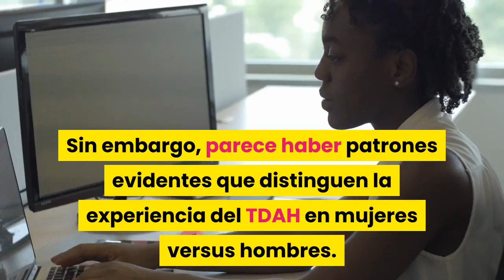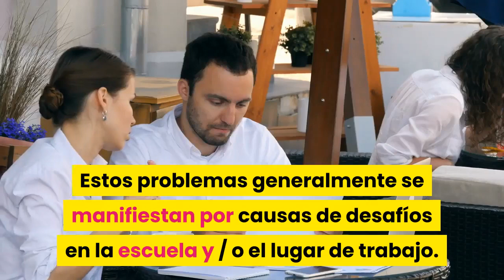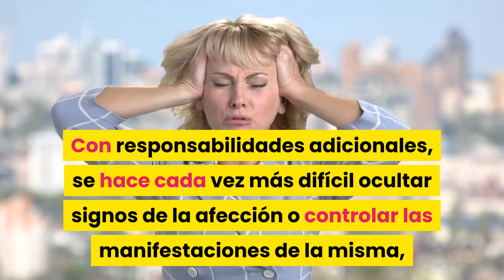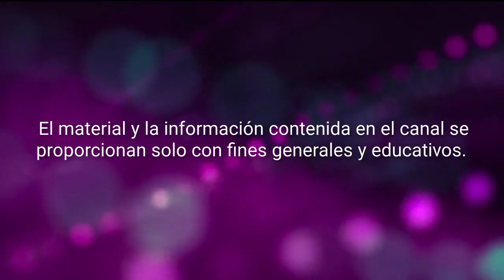Una Guía Simple Para El TDAH En Mujeres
Si bien cualquiera puede contraer TDAH ( Trastorno por Déficit de Atención e Hiperactividad) , existen algunas etiquetas sociales diferentes a las de los hombres. «Chatty Cathy», «Daydreamer» y «Flighty» son solo algunos de los términos utilizados para describir a las mujeres que presentan síntomas de olvido, falta de atención y distracción. La mayor parte de la investigación disponible sobre el TDAH se centra en los niños, pero los estudios que examinan la afección cuando se diagnostica en la edad adulta son escasos. Sin embargo, parece haber patrones evidentes que distinguen la experiencia del TDAH en mujeres versus hombres.

Los materiales y la información contenida en el canal Las Dietas Saludables se proporcionan solo con fines generales y educativos y no constituyen asesoramiento legal, médico ni de otro tipo sobre ningún tema. Ninguna de la información de nuestros videos es un sustituto para el diagnóstico y el tratamiento que realice su profesional de la salud. Siempre busque el consejo de su médico u otro proveedor de salud calificado antes de comenzar una nueva dieta o tratamiento y con cualquier pregunta que pueda tener con respecto a una condición médica. Si tiene o sospecha que tiene un problema médico, comuníquese de inmediato con su proveedor de atención médica.